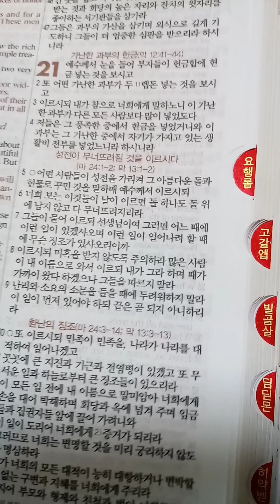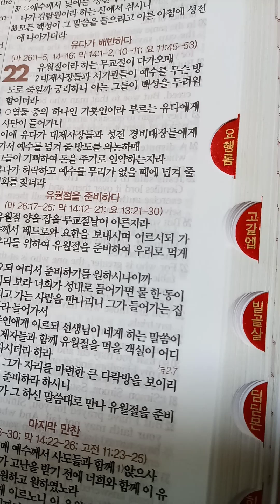누가복음 21장